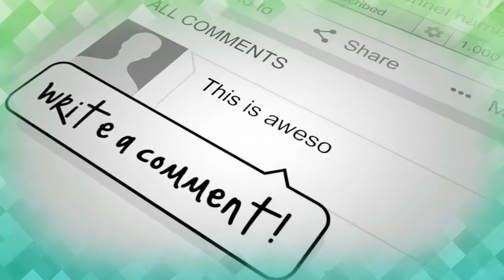RATU WANGSADIPA DANGIANG SULANJANA || Padepokan Wangsadipa Cikopo Purwakarta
Padepokan Wangsadipa Cikopo Purwakarta
Alamat Padepokan Wangsadipa Desa Cikopo Kecamatan Bungursari Kabupaten Purwakarta Jawa Barat Indonesia, bila sahabat Purwakarta TV ingin putra putrinya belajar nari silahkan hub Langsung ke Kang Yusri No WA : 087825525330  Haturnuhun

Nama Grup Rampak : RAWANG ( Ratu Wangsadipa )
Sanggar : Padepokan Wangsadipa
Koreografer : Muhammad Yusri Alhadid
Penari :
1. Dhea Adelia
2. Puput Ayu Saputri
3. Ghina Amara Qurratuaini
4. Raissha Ananda Murad
5. Risvy Monariska

Lokasi Wisata Kuliner Purwakarta Istimewa